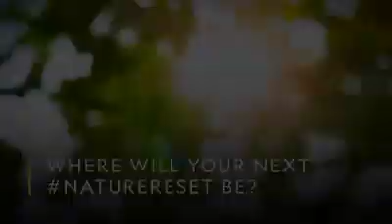Nature is so beautiful when you understand deeply.IMPP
Watch and try to enjoy indoor.IMPP